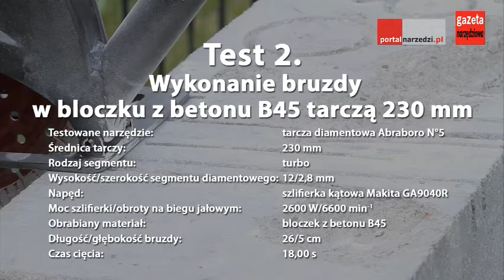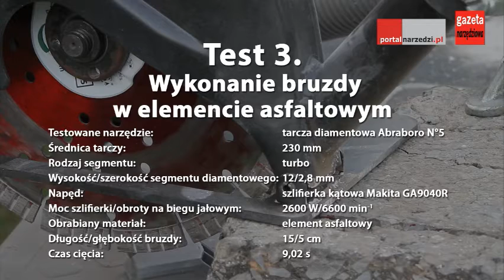Test tarcz diamentowych Abraboro N°5